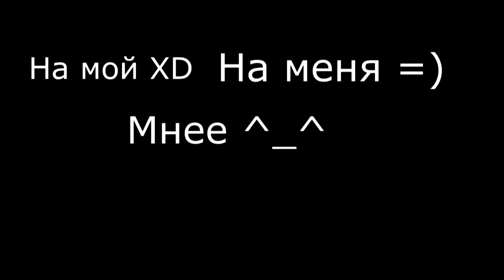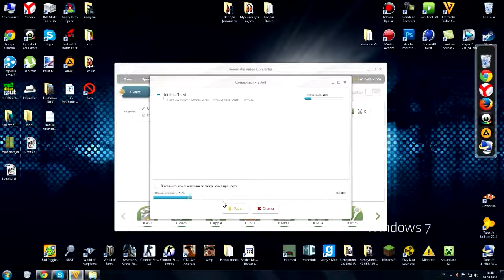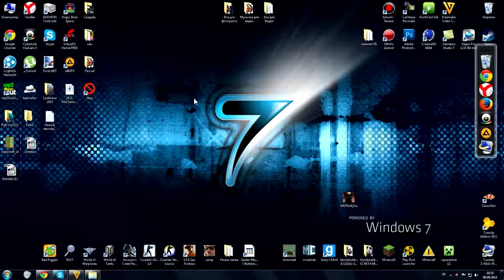`Freemake Video Converter` оч крутая програма советую)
★★★★★★☟☟☟ Описание Там ☟☟☟★★★★★★

Музыка из видео♫ DABSTEP_ZHIVYOM_-_SAMYJ_KLASSNYJ_DABSTEP_

 シ シ シ シ シ シ シ シ シ シ シ シ シ シ シ シ シ シ シ シ シ シ シ シ シ シ

Не забудь! ✪Подписатся✪
Не забудь! ✪Написать хорошый комент✪